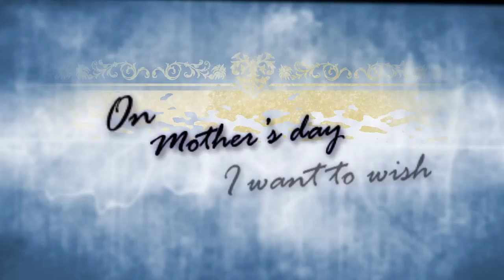A happy mother's day poem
Not the average mothers day video!